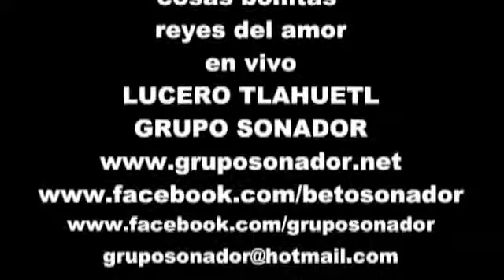COSAS BONITAS Y REYES DEL AMOR LUCERO TLAHUETL GPO SONADOR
CONTACTO GRUPO SOÑADOR BETO TLAHUETL
EN  MEXICO  (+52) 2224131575   y  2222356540